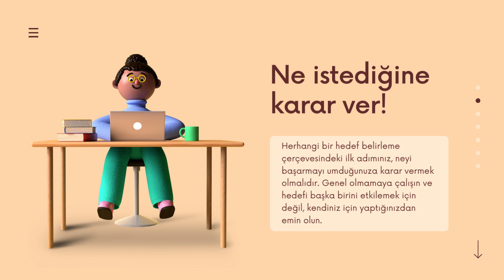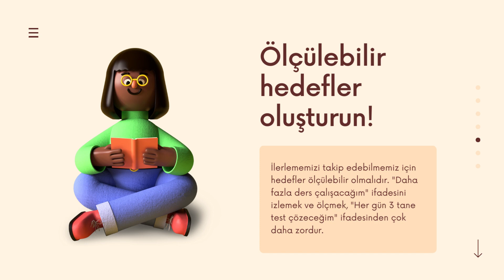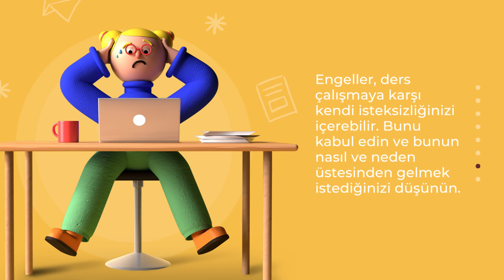Hedef Belirleme İçin Öneriler